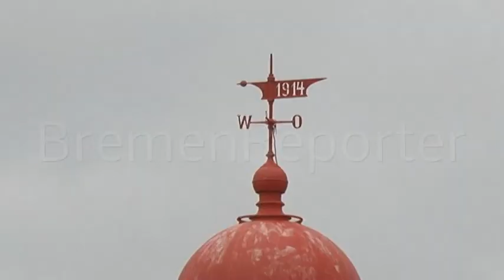Wetterbilder Bremerhaven: Herbststimmung statt Frühlingsgefühle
Eine steife Brise und graue Wolken sorgten am 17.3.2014 kurz vor Frühlingsbeginn eher für herbstliche Stimmung in Bremerhaven. Hier ein paar kleine Wetterimpressionen von der Nordseeküste, bzw. der Wesermündung.